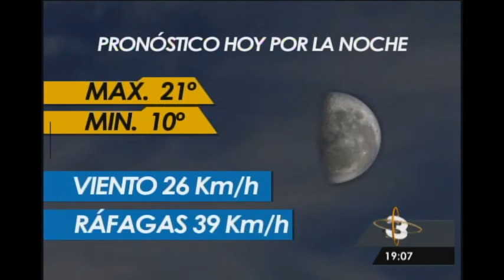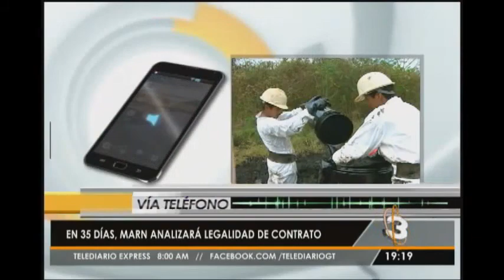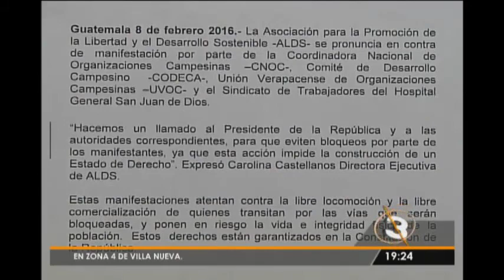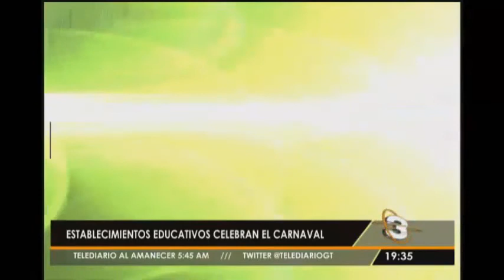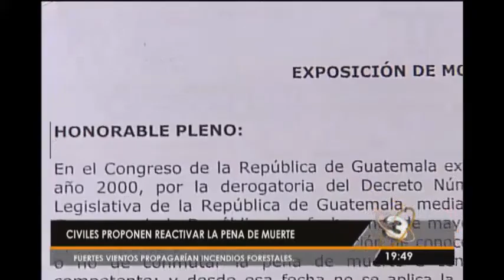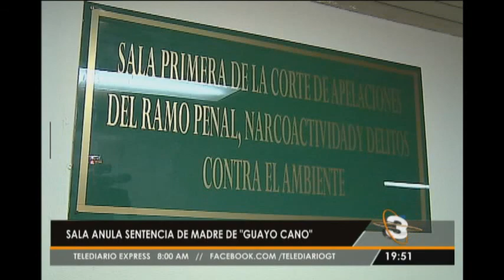Telediario Estelar Programa del 09 de Febrero 2016